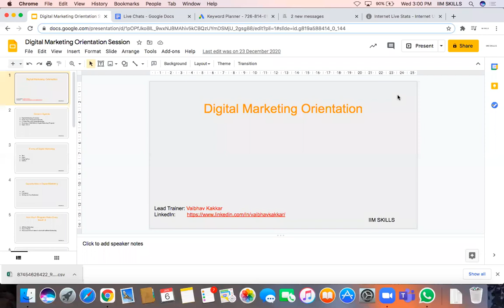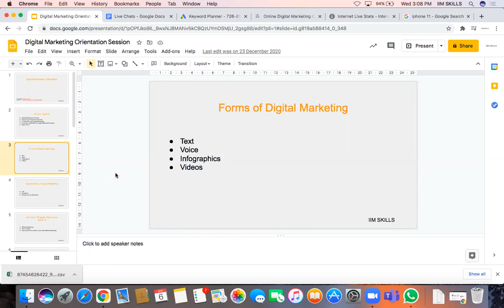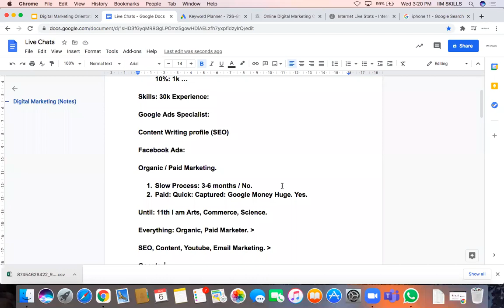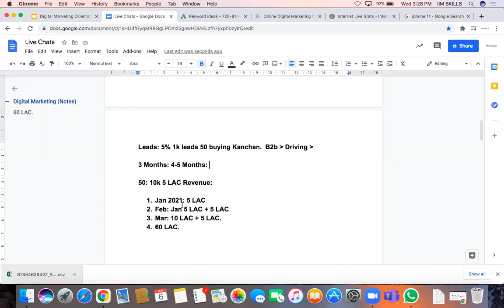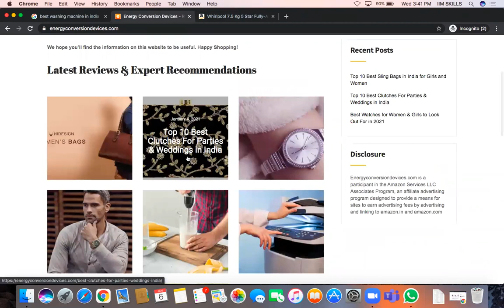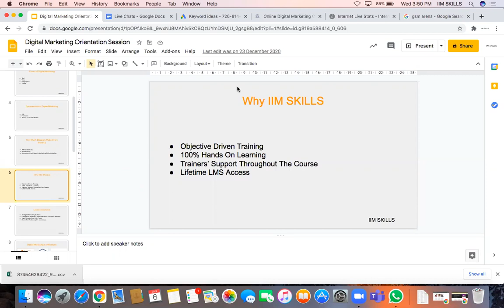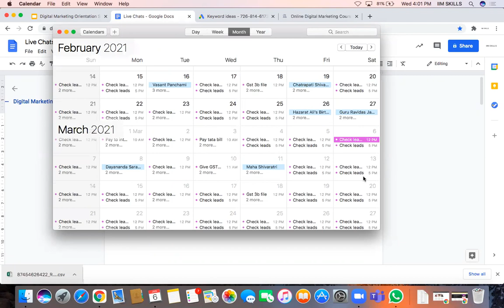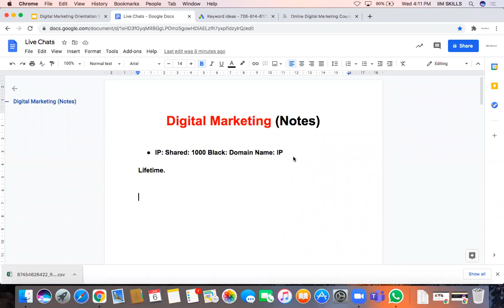One Hour Free Online Digital Marketing Course by IIM SKILLS, Government Recognized Institute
IIM SKILLS Digital Marketing Master Course is designed in a way to give you complete hands-on learning. Every week after your online digital marketing class you will be getting hands-on assignments about topics like Web Development, SEO, SMM, Email Marketing. All participants are requested to submit weekly assignments to the trainers before the next live class and they will be reviewed by the trainer. You will be working on real-time projects during the course which makes our DMMC Master program as Best Digital Marketing course in India.

How Will You Benefit From Best Digital Marketing Course in India?

Students: It is predicted that Global Digital Ads Spending by 2023 will be USD 513 Billion. Considering the 60% growth in Digital Ads Spend by Brands, SMEs, and Start-Up there is a high demand for qualified Online Marketers across the globe. There is a major expansion opportunity in Digital Ads spend and it will open up more than 10 lac jobs by then.

Working Professionals: Non-Marketing Professionals like HR, Sales & IT employees now have limited career growth options due to oversupply of manpower at low cost and similar skills. Online Marketing is a vast and growing industry with the huge requirement of Skilled Talent and it’s a high-paying job. This is the right time for every working professional who wants to jump into the Online Marketing industry to learn this skill.

Traditional Marketing Professionals: Businesses have started spending a percentage of their Online Marketing Budget on Digital Media. Every Traditional Marketing Professional is required to know Online Marketing skills to grow in their current role or for the next career jump. To validate it further, traditional marketers must check online job portals and Job descriptions mentioned there.

Entrepreneurs: Brand Building, Customer Acquisition, Lead Generation everything at a low cost is the first preference for any Entrepreneur. Online Marketing is the most effective way to start, build, and promote your brand online at a very low cost as compared to print and other media platforms. At the same time, we can measure our exact campaign performances which are not possible on any other platform.

Digital Marketers: People with specific skill sets like Social Media Marketing, Email Marketing, or SEO can leverage entire Online Marketing to build a better career. Pursuing a renowned Digital marketing Course in India gives you a holistic understanding of Internet marketing, your chances of getting placed at better positions in marketing positions will increase.

Housewives, College Dropouts: Online Marketing Jobs including freelancing or work from home roles do not come with any prerequisites. If you are interested to re-start your career, Online marketing is the right industry today. Considering there are many such institutes be conscious about picking up the excellent digital marketing course in India or abroad.